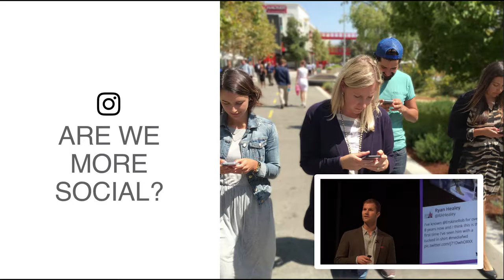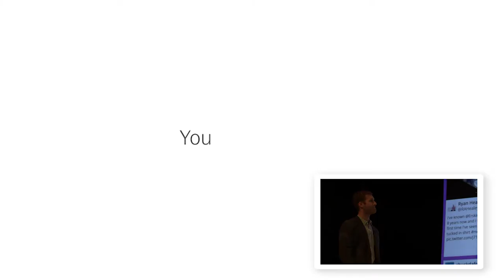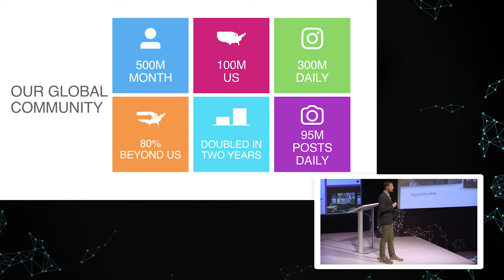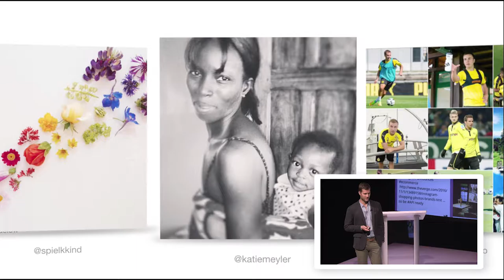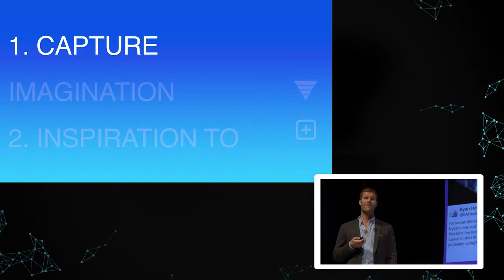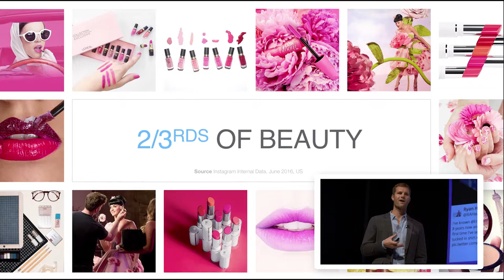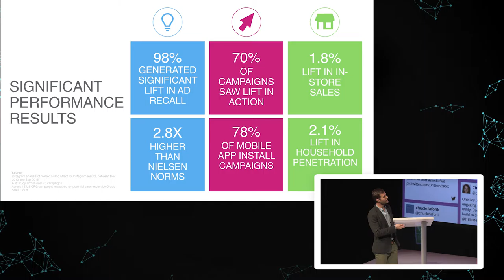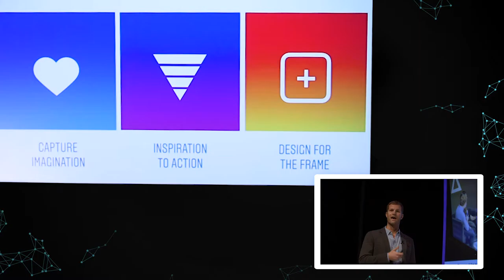mediaFWD 2016 // The New Normal: Mobile Visual Communication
Some say mobile is making us less social. While we’re certainly in the midst of yet another shift in how we communicate, society is actually becoming closer, more connected, and more humanized than ever before. And that’s because mobile has ushered in another paradigm of visual communication. But what role should brands play in this new normal, and how do they effectively break through, with relevance, to the people who matter to them the most?